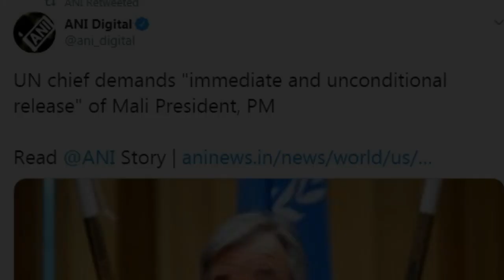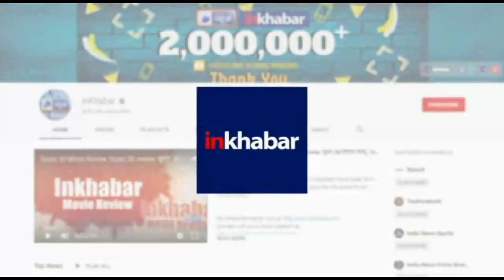Military Mutiny in Mali, president resigns : माली में तख्तापलट, राष्ट्रपति-पीएम बंधक, दिया इस्तीफा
Military Mutiny in Mali, Mali president resigns : माली में तख्तापलट, राष्ट्रपति-पीएम बाउबो सिसे बंधक, दिया इस्तीफा

पश्चिम अफ्रीकी देश माली में सैनिक विद्रोह हो गया है और विद्रोही सैनिकों ने तख्‍तापलट करके देश के राष्ट्रपति इब्राहिम बाउबकर कीता व प्रधानमंत्री बाउबो सिसे को बंधक बना लिया है, घटनाक्रम के बाद राष्‍ट्रपति ने अपने पद से हटने व संसद भंग करने का ऐलान कर दिया, 2012 में भी यहां पर विद्रोह हुआ था, ये देश लंबे अरसे तक फ्रांस का उपनिवेश रहा. माली की राजधानी बमाको में इस समय उथल पुथल है. राष्‍ट्रपति के पद से हटने की मांग को लेकर देश में कई महीने से प्रदर्शन हो रहे थे और अब ये तख्तापलट उसी का परिणाम माना जा रहा है.